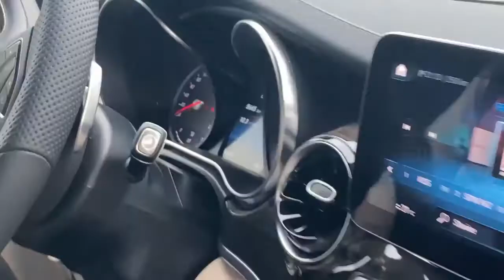NEXT STOP: HUNGARORING 2021!